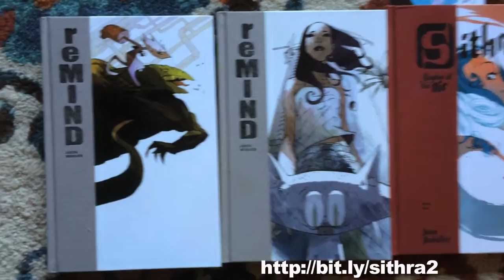You've Gotta Support This Kickstarter: Jason Brubaker's Sithrah Book 2!!!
Also, Jason has some pretty amazing tutorials for artists.  I am NOT an artist of the drawing variety...

Songs in the Key of Fallout was a challenge to myself to write one song for every day until Fallout released (in roughly 80 days).  I wrote 80+ songs!!  You can find them below.